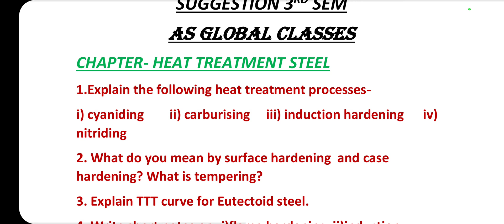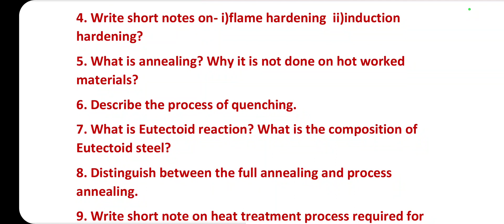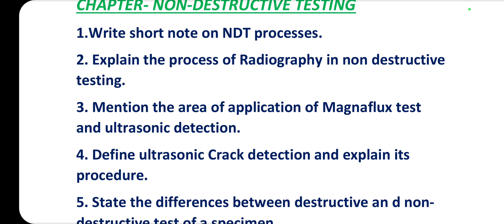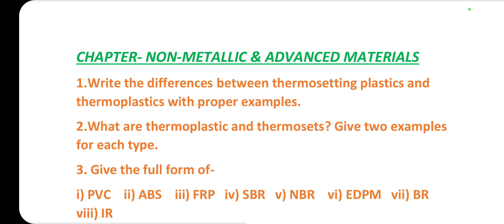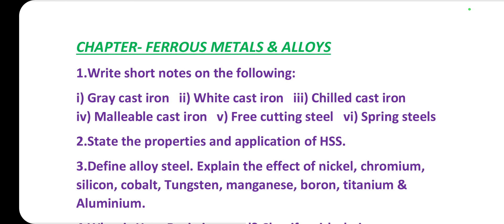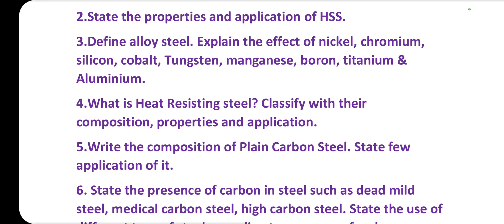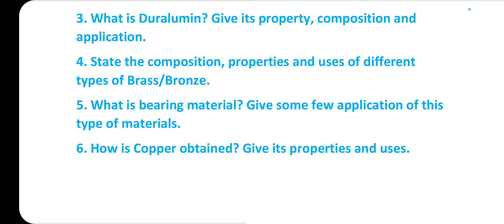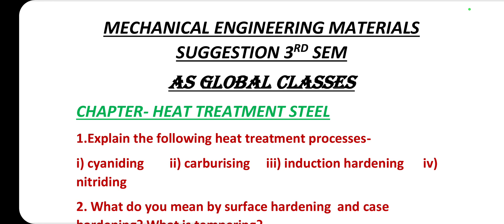WBSCTE DIPLOMA 3RD SEM| MECHANICAL ENGINEERING MATERIALS|LAST MINUTE CHAPWISE SUGGESTION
wbscte Polytechnic 3rd sem mechanical engineering materials suggestion
Wbscte diploma 3rd sem mechanical engineering materials chapterwise suggestions
wbscte polytechnic 3rd sem mechanical engineering suggestion
Mechanical engineering materials chapterwise suggestion in one video

wbscte diploma 3rd sem mechanical engineering materials last minute suggestion
mechanics of material suggestion
mechanics of material suggestion 2023

wbscte diploma 3rd sem automobile engineering suggestion
mechanics of material suggestion 2022-23
previous year 2022 strength of material question paper solution
 Polytechnic 3rd sem shear force and bending moment suggestion
diploma 3rd sem previous years questions paper solution
Polytechnic 3rd sem mechanical engineering mcq questions paper solution pdf
diploma 3rd sem mechanical engineering 2022 questions paper solution

polytechnic 3rd sem mechanics of material suggestion
polytechnic 3rd sem mechanics of material
polytechnic 3rd sem mechanical engineering
diploma 3rd sem strength of material suggestion
polytechnic 3rd sem mechanical engineering materials